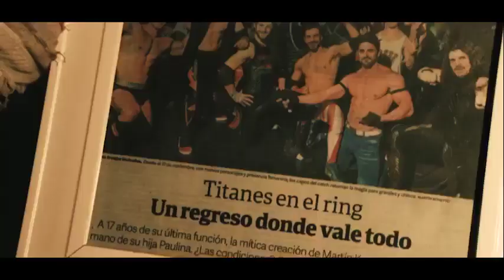LA MOMIA BLANCA--TITANES EN EL RING-SPOT 2019 AGOSTO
2019--15HS

EN SALASIRANUSH
ARMENIA 1353